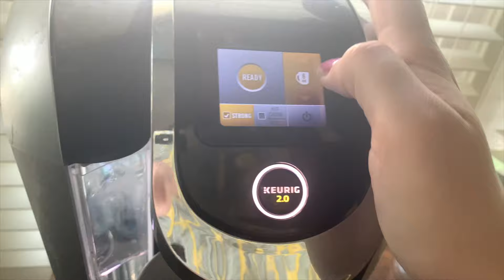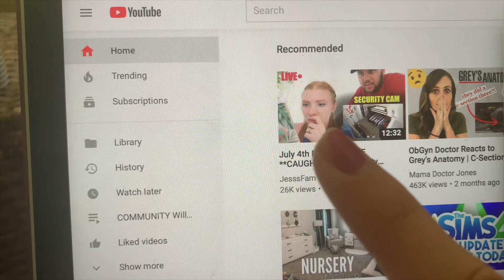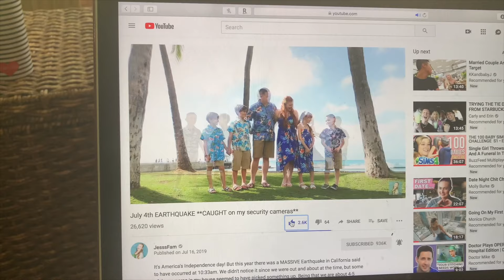SUMMER REAL LIFE MORNING ROUTINE! | VLOG STYLE | KATIEXOBEAUTY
♡Want to save money? Use my Ebates link to join!

Hope you guys enjoyed this summer morning routine! Be sure to let me know what other summer videos you want to see next down bellow.

Products mentioned!

Crest 3D white toothpaste

First Aid Beauty Coconut skin smoothie priming moisturizer